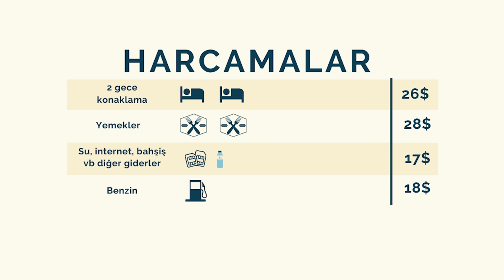KENYA'nın İNSANLARI bu kadar mı güzel olur? (45. Bölüm)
Bu videoda, Kenya'da Embu isimli bir şehirden yola çıkıyoruz. Hint okyanusuna doğru devam ettiğim yolculuğumda, ilk başta bir yol kenarı satıcısında mola verip bir annenin ekonomisine destek oluyorum. Hemen ardından bir atletizm yarışması görüp dalıyorum çocukların arasına. Sonrasında ilginç bir yemek molası veriyorum. Ardından dünya tatlısı insanların olduğu bir yerde kahve molasıyla birlikte Mutomo isimli bir köye varıyorum.

BEN KİMİM?
Merhaba, ben Anıl Ünlü. 2014 yılından beri dünyayı geziyor, yemek, gezi, ilginç festivaller, geleneksel lezzetler, sokak yemekleri, doğal güzellikler, ilginç inanışlar, ülkelerin bilinmeyen yanları ile ilgili videolar hazırlıyorum. Şu ana kadar 45 ülke ve sayısını hatırlamadığım kadar çok şehir gezdim. Gezilerime Afrika ve Güney Amerika ile birkaç yıl daha devam etmeyi planlıyorum.